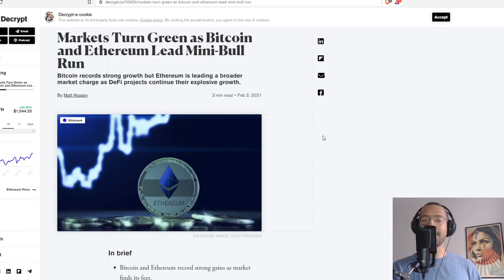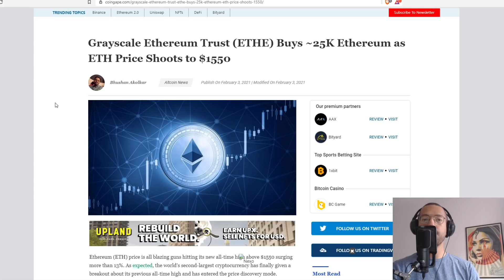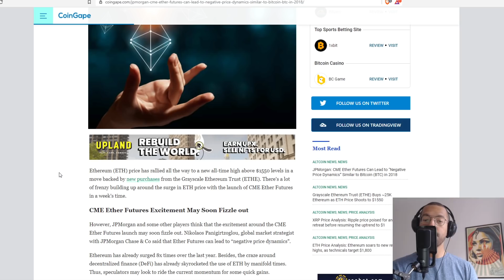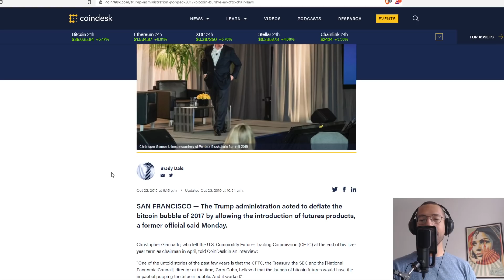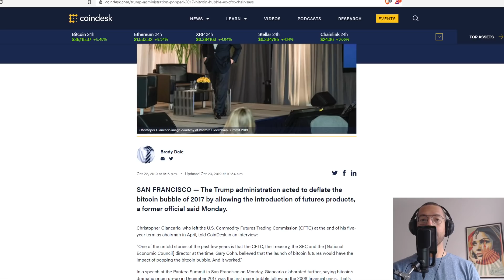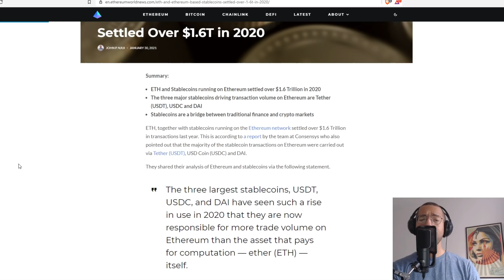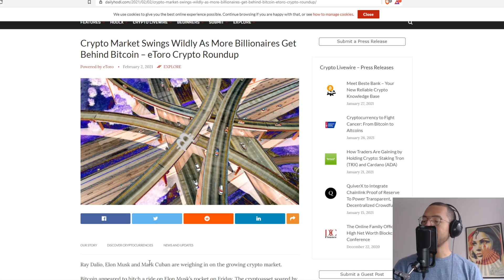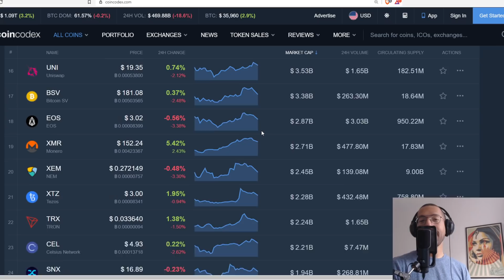Ethereum Bull Run, Buying $500 Million In Bitcoin, CME Ethereum Futures & When You Sell They Buy